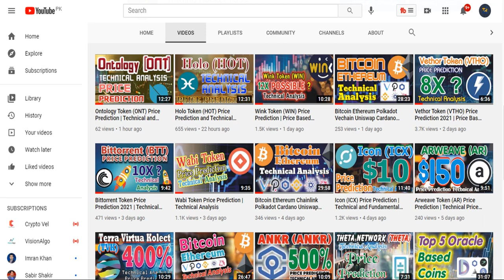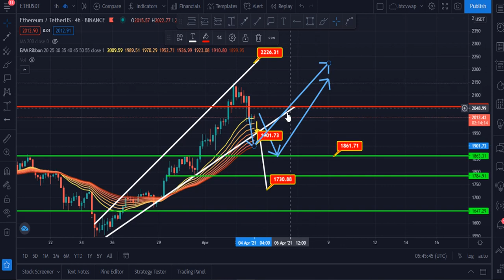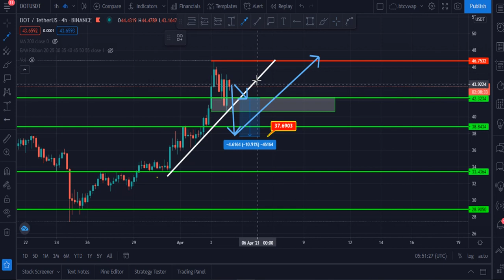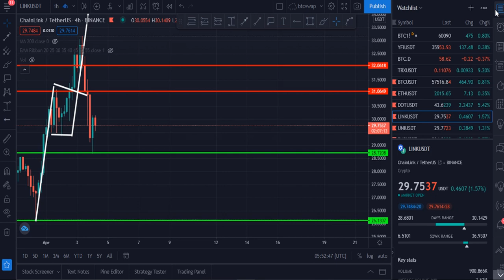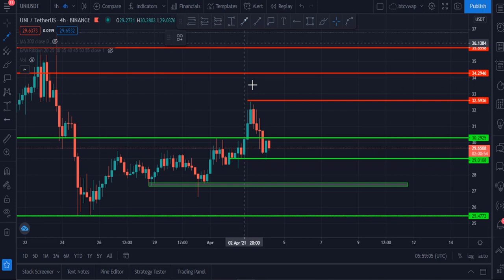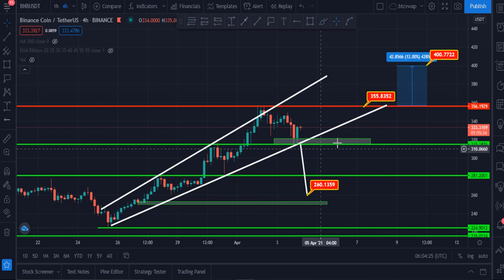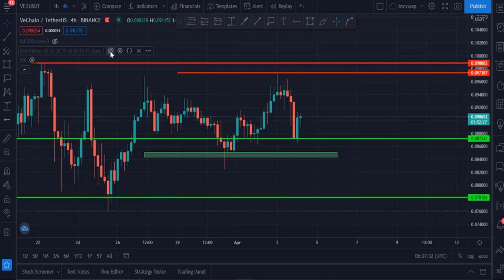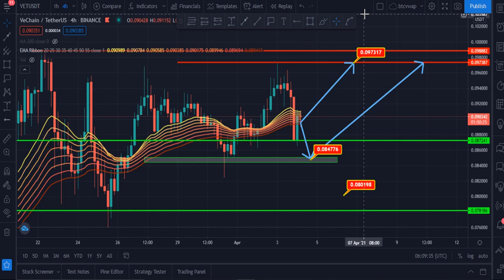Bitcoin Ethereum Polkadot Chainlink Cardano Vechain Uniswap Bnb Coin Technical Analysis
🔶  HotBit For Small Cap Alt Coins

Now We Are Available On These Networks